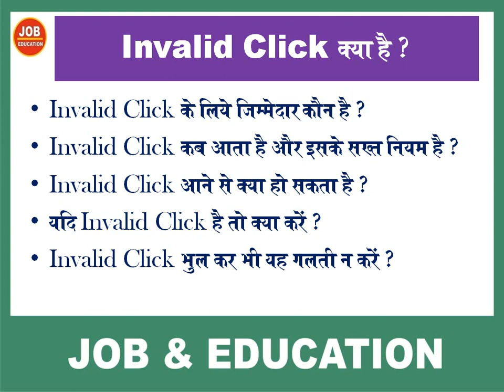what in invalid click and adsense account | you tube video tutorial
what in invalid click and adsense account with online job education,Online you tube video tutorial in Hindi Urdu with adsense account by online job education and online earn money from you tube.
जॉब ओपनिंग के बारे में जानने के लिए यहाँ क्लिक करे